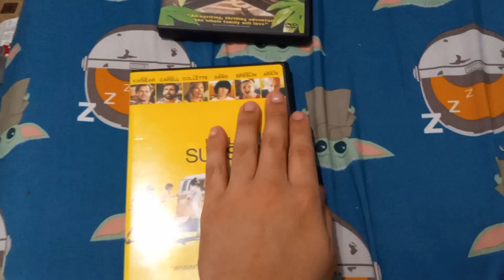DVD Update For February 12th, 2024 (First Update Video for 2024.)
Here are 2 DVD'S I got at Goodwill Today which are Jumanji: Deluxe Edition 2005 DVD and Little Miss Sunshine 2006 DVD.